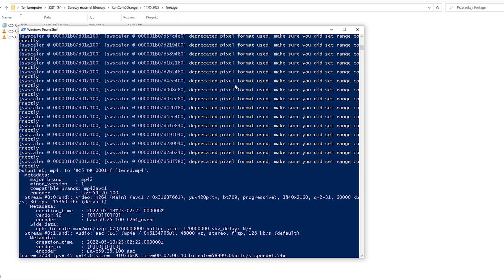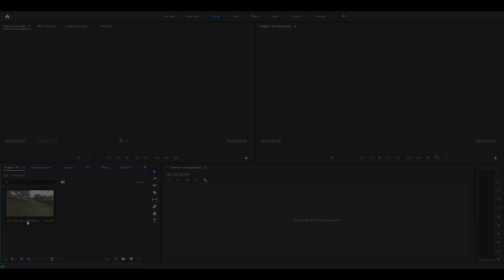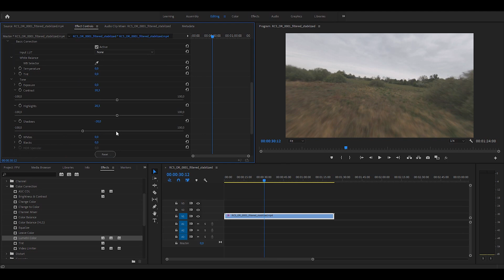Runcam 5 Orange + Gyroflow v1.0.1 full tutorial step by step | FPV ON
FFmpeg commands:
For GPU NVIDIA users (the fastest option):
ffmpeg -i RC5_OR_0001.mp4 -vf mpdecimate,setpts=N/FRAME_RATE/TB -c:v h264_nvenc -b:v 60M RC5_OR_0001_filtered.mp4

If you do not have GPU card, you can use your CPU (the slowest option):
ffmpeg -i RC5_OR_0001.mp4 -vf mpdecimate,setpts=N/FRAME_RATE/TB  -b:v 60M RC5_OR_0001_filtered.mp4

My set:
- Nazgul5 6s HD (POLAR) + GPS (BN-220) + ExpressLRS
-  iFlight Nazgul F5 5.1Inch 3-blade
- CNHL Black Series 1300mah 22.2V 6S 100C
- RadioMaster TX16S + HappyModel ES24TX Pro 2.4GHz 1000mW ExpressLRS
- DJI FPV Goggles V2
- GoPro 9 or RunCam 5 Orange

Promoted by No Copyright Tunes